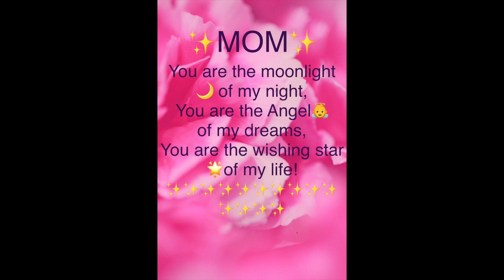Mother’s Day whatsapp status | Happy Mother’s Day 2020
This video is dedicated to all the beautiful MOMS around the globe.
whatsapp status video download whatsapp status downloa
Happy Mother's Day Song | Mother's Day Whatsapp Status |

mother's day,
mothers day song,
happy mothers day song,

mother's day,
mothers day song,

Photo credit: Unsplash, pexels and pixabay